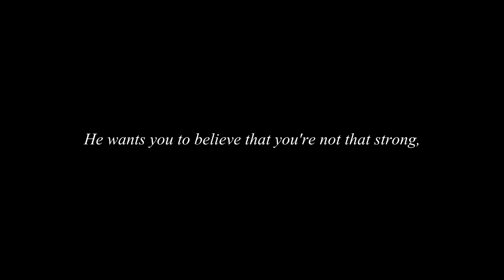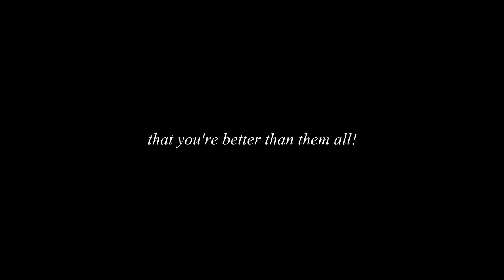[Dex, Daina, Rin] An Anecdote of an Antihero [Original Song]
"Don't prove me wrong!"
A villainous father and sister convince the antihero brother to join their side.

ayyyyy, I finally wrote something!
you'd expect a christmas song, but pSYCH!

this was really fun to do. getting Vegas was a great idea, too! My video looks semi-okay now

I also put in some made up gibberish in the bridge, because an under-3-minute song is a no-no
if you want to know what it means, I can't tell you either. ¯\_(ツ)_/¯

also, thank you so much to Zhen for letting me commission her!! bless you

LINKS

Lyrics, Video, Composition, Tuning: anotterkiro aka kiropao

Vocals: Dex V4 and Daina V4 by ZeroG and Yamaha,
Kagamine Rin English V4 by Crypton Future Media, Inc and Yamaha

Artwork: Zhen (thank you!)